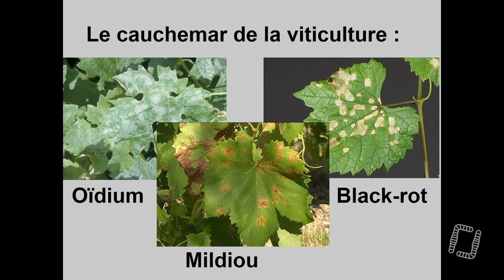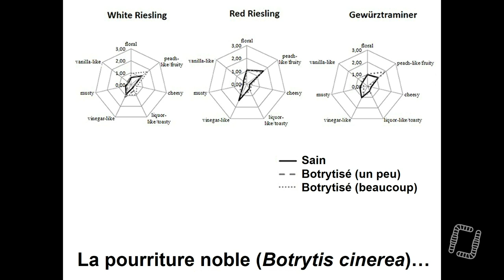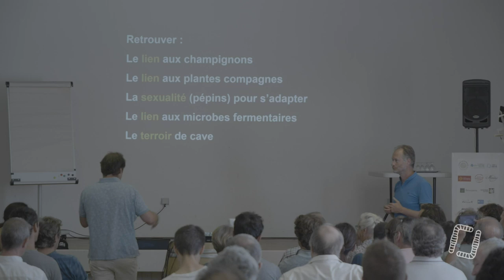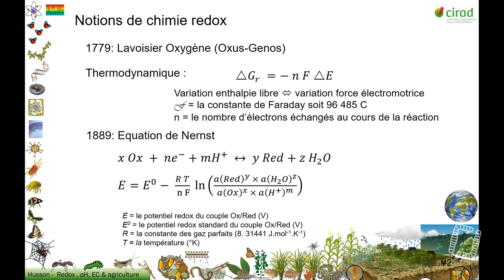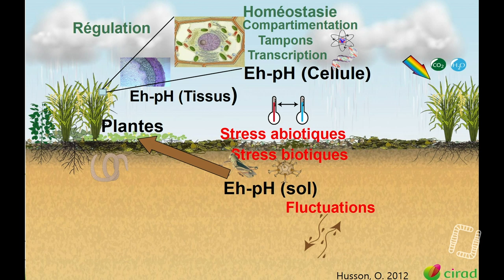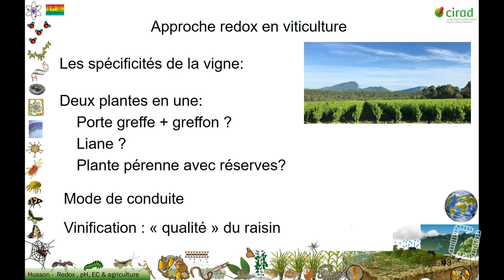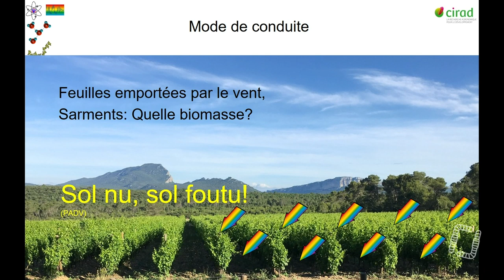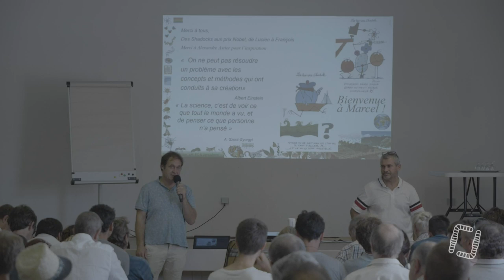DIRECT - Journée Viticulture - Paysages in Marciac